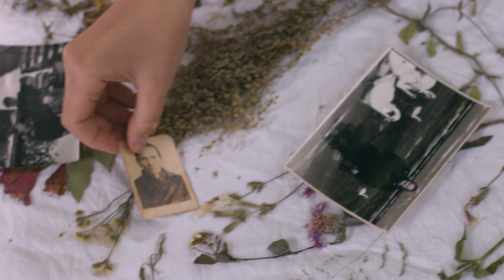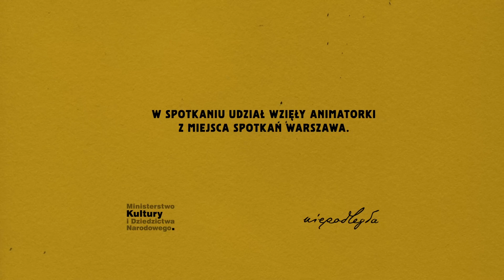Twórcze spotkania #4 | Kolaż rodzinny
Zapraszamy na ostatnie wirtualne warsztaty rękodzieła i śpiewu tradycyjnego!

Jakie wspomnienia budzi w nas zapach pieczonego ciasta, szczególnie takiego z przepisu babci? Czy oglądając czarno-białe fotografie potrafimy wymienić wszystkie osoby uwiecznione na zdjęciu? Odtwarzajmy rodzinną historię wysłuchując opowieści rodziców czy dziadków i utrwalajmy ją za pomocą kolażu! Do stworzenia niepowtarzalnego obrazu wystarczy to, co akurat mamy w domu.

Potrzebne materiały:
- ususzone zioła i kwiaty,
- ulubione zdjęcie,
- tekturę
- różnokolorowe arkusze papieru
- nożyczki
- klej do kolażu
- pędzelki i patyczki.

Spotkajmy się online i na nowo odkryjmy historię swojej rodziny!

Udział wzięli:
Animatorki z twórczej przestrzeni Miejsce Spotkań,
reżyseria, montaż i 1. operator: Tamara Alllina
2 operator: Szymon Jezierski
dźwiękowiec: Jan Dzyr
montaż dźwięku: Tomasz Mąka
animacje: Wacław Marat
kierownik produkcji: Aleksandra Żuczkowska
producent: Niepodległa
lokalizacja: Niepodległa. Miejsce spotkań

Niepodległa. Miejsce spotkań jest pawilonem kulturalnym w Łazienkach Królewskich, w którym w miłej atmosferze można wziąć udział w niezobowiązujących, licznych wydarzeniach kulturalnych organizowanych przez Biuro Programu Niepodległa z okazji stulecia odzyskania przez Polskę niepodległości i odbudowywania polskiej państwowości. Ze względu na pandemię wydarzenia chwilowo odbywają się tylko w przestrzeni wirtualnej, do pawilonu zapraszamy natomiast w czasie spacerów by kupić ciepły napój czy ciasto na wynos.